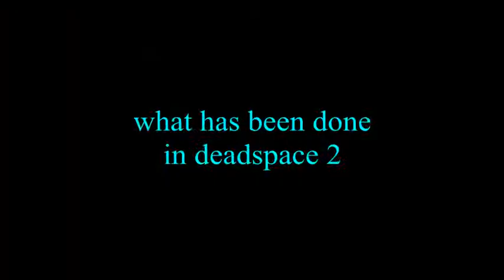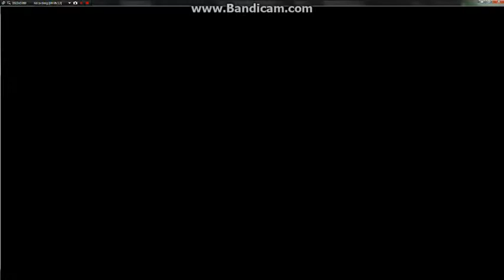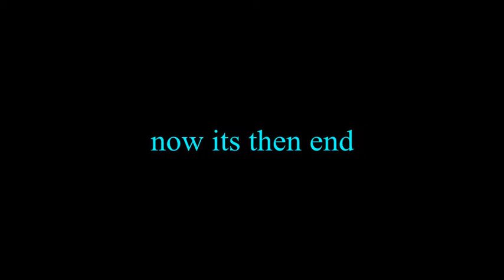Deadspace 2 My walkthrough best bits in 11 minutes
this game was amazing and the walkthrough when well and this video is basically all the best bits in 11 minutes and the total time of playing the game and finishing it is 5 hours and 15 minutes.